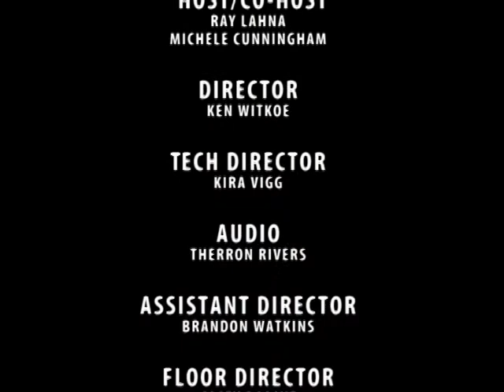BTC Sports line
A new sports show produced at Bates Technical college giving you all the latest news and facts on the major happens in the sports world.